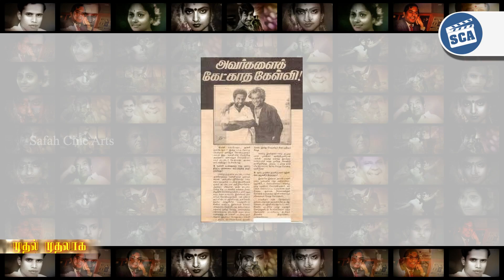சூப்பர் ஸ்டார் க்கு அப்பா, அண்ணன் ,நண்பன்,வில்லன்,மாமனார் போன்ற வேடங்களில் நடித்த ஒரே நடிகர் EP 17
Safah Cine Arts - Safah cine arts presenting

Mudhan mudhalaaga , In this show, cine peoples

gets more information about tamil cinema rare

news, about tamil actors and actress and Latest

tamil news,tamil cinema news,tamil movie

reviews,media press,tamil movies,tamil ,

songs,tamil tv seriels, old movies news,rare

news,tamil,tamil comedy, tamil melodies songs,

old tamil actors,old tamil movies,news, and

designed very good for VISCOM Students, peoples

watch and support - Safah cine arts team

Banner           : SAFAH CINE ARTS
Script           : GOWRI SHANKAR
Editor           : Karthik
Visual theme  : John shean Moris
CG                 : Shayus khalid
Studio          : V-one studio
Concept director: JM RAFI

KEEP WATCHING - THANKS SAFAH CINE ARTS TEAM